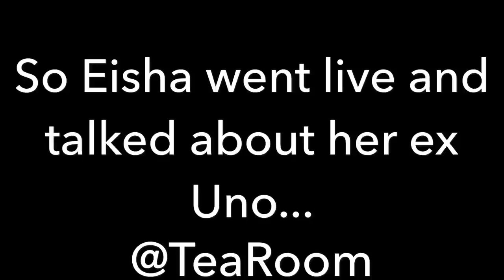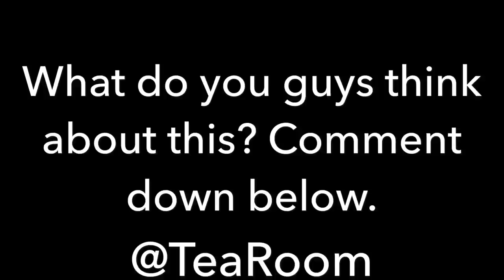EISHA TALKS ABOUT HER EX UNO!!!